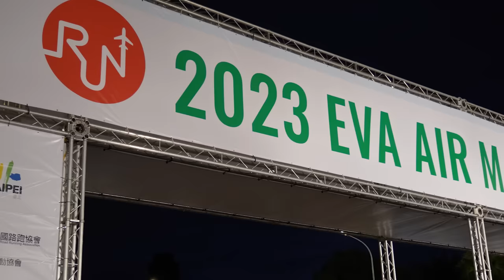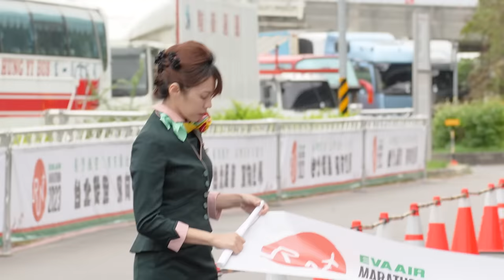竟然有大品牌在這區間不多人穿！？好吧！這次我們不講菁英跑者，那麼半馬90分鐘後大家都穿什麼跑鞋？？| 【哲睿Jerry】馬場分析師 EP3-長榮半馬篇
器材：
Sony A74
Sony A7S2
DJI Mini 3 PRO
GOPRO HERO10